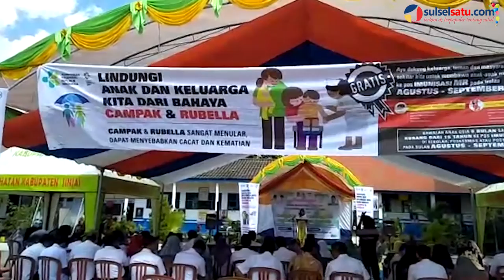Dinkes Sinjai Kampanye Imunisasi Campak dan Rubella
SULSELSATU.com, SINJAI - Dinas Kesehatan (Diskes) Kabupaten Sinjai mencanangkan kampanye Imunisasi dan Rubella, yang digelar di Sekolah Dasar (SD) 103 Bontompare, Kelurahan Biringere, Kecamatan Sinjai Utara, Rabu (1/8/2018).

Kampanye yang dibuka oleh Wakil Bupati Sinjai, Andi Fajar Yanwar ini bertema "Lindungi Anak dan Keluarga Kita dari Campak dan Rubella"

Videographer: Andi Irfan Arjuna
Video Editor: Andi Hermanto
Editor: Kink Kusuma Rein